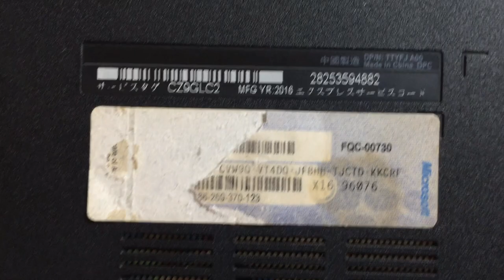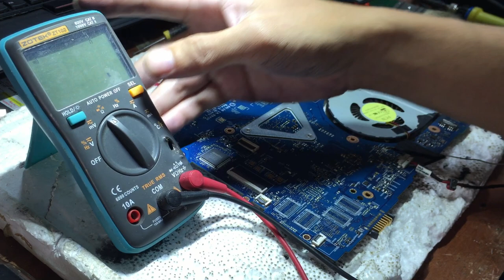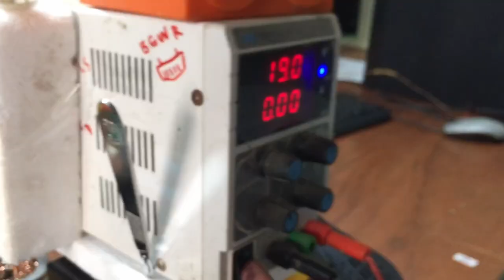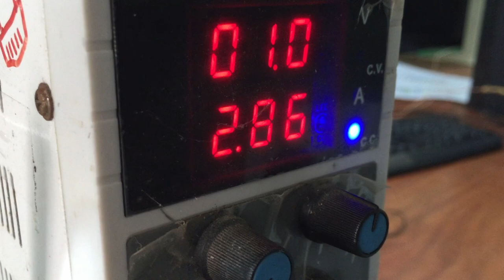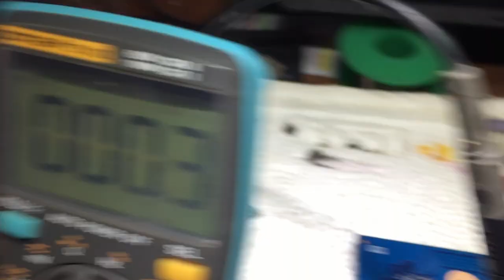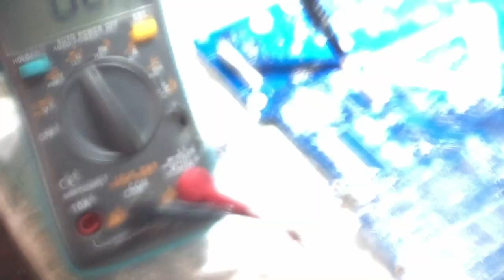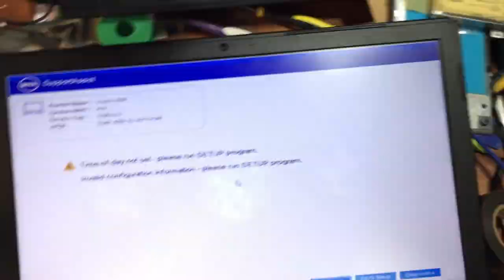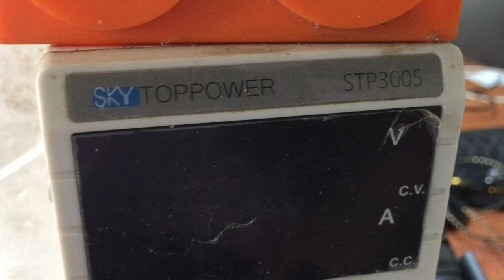How to repair Laptop short circuit motherboard full video | tagalog | read description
How to repair Laptop short circuit motherboard  full video
tools revealed in video

please be advised  although short talaga ang board ay ang jumper ko pala sa 19v na wire  na kinabitan ng power supply ay mali kasi ground pala yan lol kaya kahit na disconnect na ang mga jumper sa different supply section ay nag beep parin na parang short . dapat sa pins ng positive voltage-in 19v ko nag jumper. anyway yun lang mali sa video.

no power
not charging
short circuit
applicable of most laptops today...